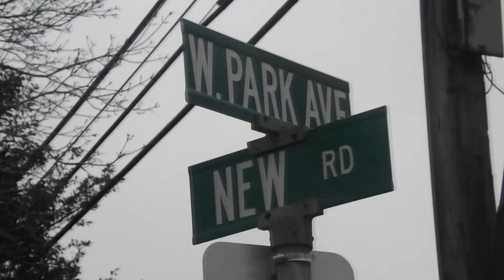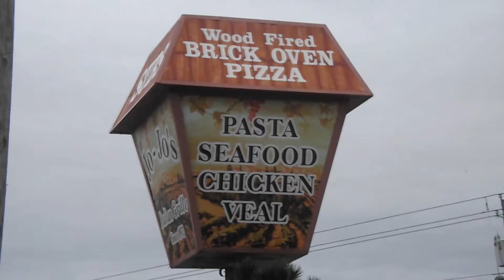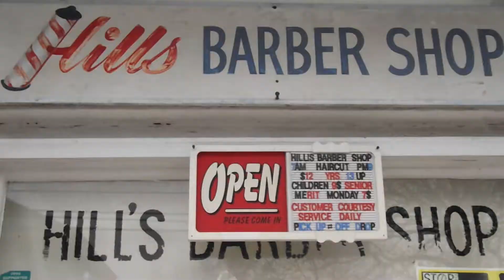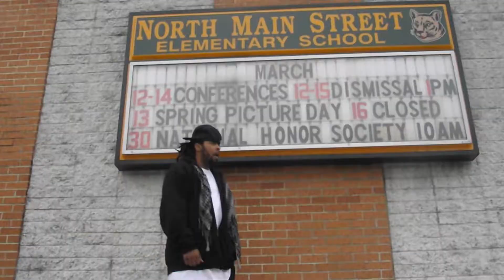CANT NAME ONE- DEBEASI, P.O.E, BINO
NEW VIDEO DIRECTED BY MONEY SHOT FIRM!!. M.M.T 365hustlazent.